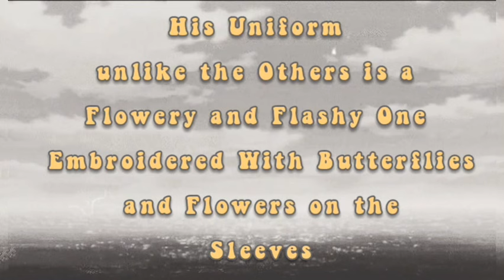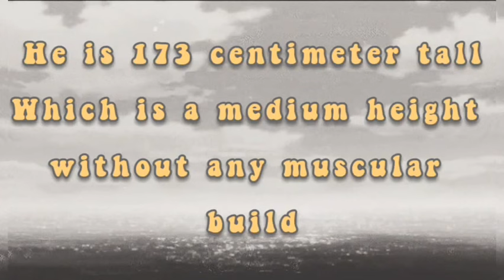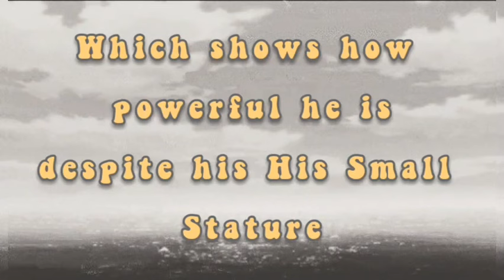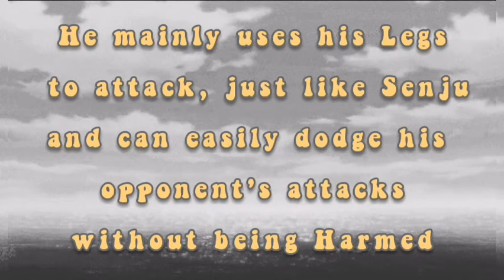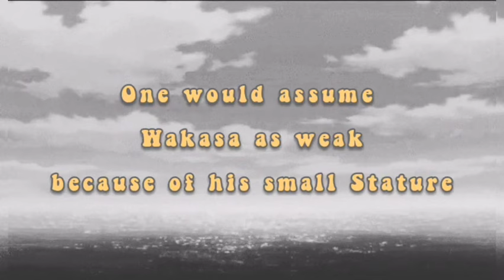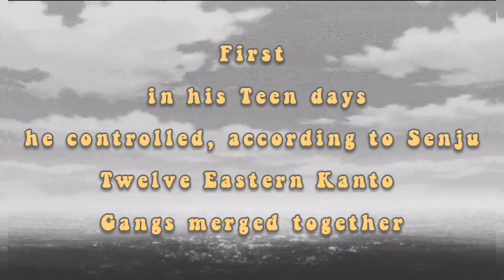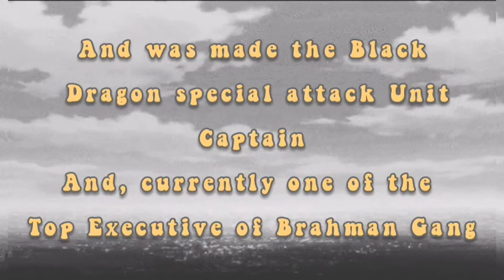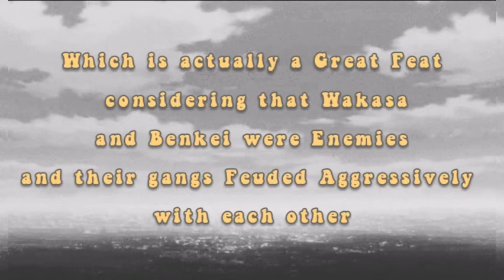Wakasa Imaushi | 5 Facts You Should Know About Wakasa | Tokyo Revengers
Five Facts about Wakasa Imaushi

Everything Revealed About Wakasa

Based on The Theories Flying around: Wakasa May Be Killed - Unverified

Tokyo revengers manga Chapter 229 - Benkei and Wakasa was Defeated by Terano South

🕊️ Comment Or Add Anything I Missed

5 Facts about Benkei 🌦️

🕊️ Chapters

0:01 - Intro

0:26 - Fact No 1

2:26 - Fact No 2

5:18 - Fact No 3

6:15 - Fact No 4

7:25 - Fact No 5

End - 8:45

Turn notification Bell 🔔 - 8:51

Stay Amazing - 8:54

🕊️ Music Used

©️ Picture Credit